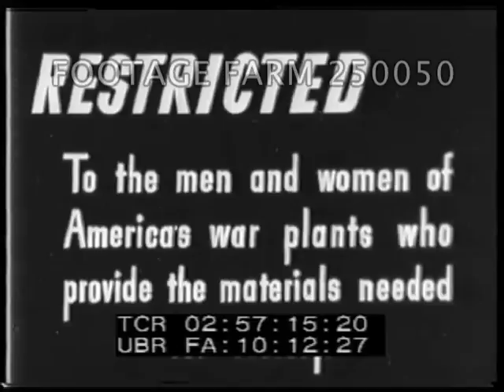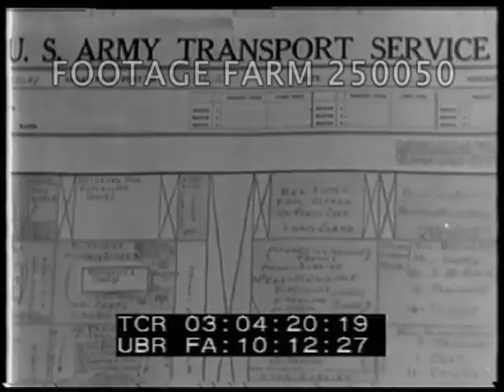WW2 Battles 250050-15 | Footage Farm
02:57:51  Montage:  Cliffs of Dover, sandbagging, men marching w/ rifles, in overlook w/ machine gun; English village on hillside, men w/ rifles at attention, cliffs, waves, German soldiers march & German lookouts.
02:58:25  Laborers digging on cliff, construction of German fortified positions.  Looking across English Channel towards England.  Unid. invasion landings w/ explosions, bodies.
02:59:09  “My job as a war correspondent...” (Quentin Reynolds)  Journalists w/ 3-star Gen. Mark Clark.  Interviewing.  Good landing footage, off landing craft, then in.  Beach at Dunkirk / Dunkerque.  Hitler at viewing scope.  Large gun firing to England.  Soldiers & civilian volunteers, Navy ships.  Fighter planes & bombers bombing.  CU tank tread & Germans moving up.  British landing in Norway, Operation Claymore.  Destroying large buildings, storage.
03:01:34  Japanese landings w/ heavy smoke.  Graphics of Japanese expansion.  US Navy Building; Navy & Marine officers view maps, plans.  Engineers at drafting tables.  Blueprints.  Workers in factory listening.
03:02:45  Construction of Higgins (?) Boats.  Launching LSTs.  Soldiers practicing landings, advancing under fire o obstacle course.  (GOOD)
03:03:51  US naval ships, firing at night.  Loading ships by order of landing.  Convoy, night & day.  Planes take off from aircraft carrier.  Kamikaze plane & aircraft carrier guns; down in flames alongside ship (GOOD).
03:05:41  Planning landing, briefings.  SOF.   Night, carrier plane launch; assault troops readied & LCPs lowered, men in camouflage into boats.  Battleships firing barrage.  POV strafing airfield & dog fighting.
03:07:37  View from landing craft, amphibious DUKWs & other craft seen.  CUs of men landing, machine gunners, Marines & rifles into jungle.  Men off transports & unloading howitzers.  Alligators, DUKW, Water Buffalo into jungle.  Working on beach w/ bulldozer, Seabees laying wire mesh on sand.  Heavy shelling & destruction.  Capturing naked Japanese; POWs.
03:09:25  Marine w/ telephone, men cranking telephone generator communicating to ship & unloading tanks, trucks, big guns moved by hand into jungle.  LST unloading.  Shots of Aleutian landing; Pacific landing. Fueling fighter plane; Raising flag.  Shrine on Tarawa.  Dead Japanese.  Waves breaking onto beach.  Convoy at sea towards camera.
03:10:58  Dock, unloading troops in Africa, troops march along dock.  Bombers dropping many bombs, view of Sicily & explosions.  Paratroopers seen from plane, ships & LCIs from air & from beach; troops marching up road & taking prisoners.  GOOD.
03:11:39  Animated map of Italy showing landings on Italy at Salerno.  Fighting from shore.  large explosions seen offshore.  Ships burning.  CU explosions.  Tanks into Naples (?).  Map showing Nettuno, Happy people greeting troops arriving.  Cairo Conference; Tehran Conference.  Winter & Russians. US & English airfield w/ line of bombers.  Bombing.  Map of northern Europe.  LCVPs.  Munitions ship exploding at Salerno.  Gasoline burning at Bougainville.  Treating wounded at Tarawa.  Walking blinded soldier in Pacific thru mud.  Unid. burial service in rain.
03:15:10  Sign:  Dieppe.  Nazi footage of raid, firing guns, broken & destroyed equipment on beach.  English & British prisoners of Nazis marched past camera.  Dieppe street scenes under Nazi control.  Giant camouflaged German guns, German trucks thru ?? pulling enormous gun.
03:17:02  Landing craft to shore, troops off & up beach, explosions.  The End.
WW2 Communications; Invasions; Europe; Pacific; USA Homefront; Industry;